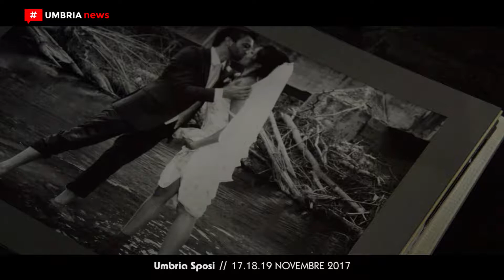‘Umbria Sposi’ 2017 all’Umbriafiere dal 17 al 19 novembre [UMBRIA NEWS]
Per andare incontro alle esigenze delle coppie che si accingono a fare il grande passo c’è ‘Umbria Sposi’, la fiera dei desideri per le nozze, le cerimonie e le feste in scena all’Umbriafiere di Bastia Umbra. Da venerdì 17 a domenica 19 novembre ci sarà l’occasione, per gli innamorati o i semplici curiosi interessati al settore matrimonio e ricevimenti, di fare un giro tra decine di espositori specializzati.